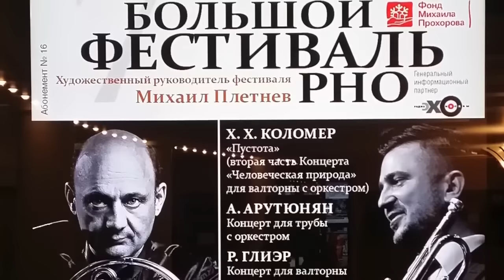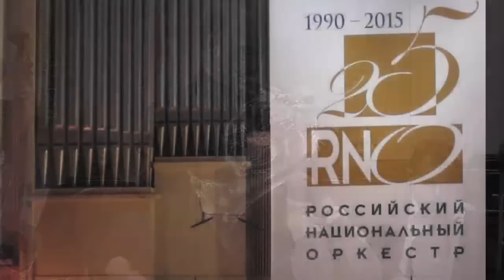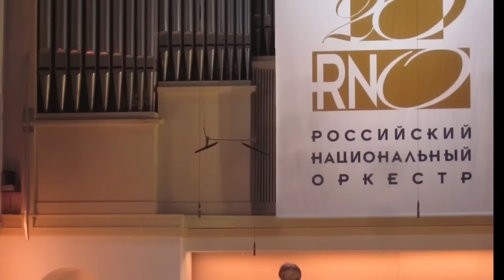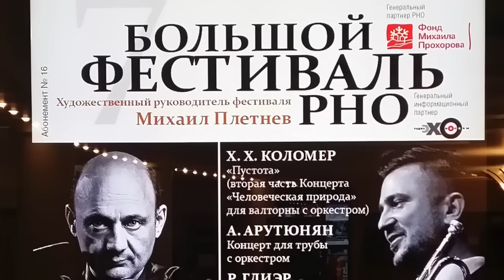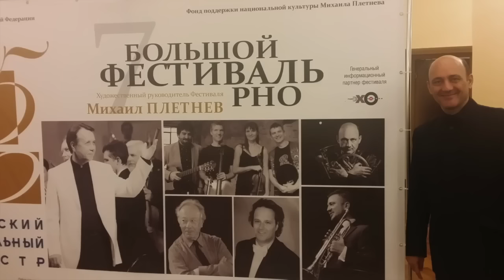French Horn/Trompa/Javier Bonet/GLIERE Horn Concert, Javier Bonet, RNO and M. Pletnev , MOSCOW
Javier Bonet play the Gliere Horn Concerto by R. Gliere, with the Russian National Orchestra conducted by M. Pletnev. Tchaikovsky Concert Hall in Moscow. September 12th 2015